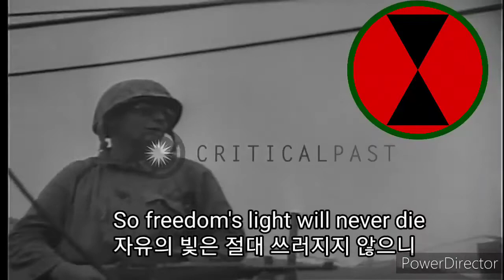[군가]미 육군7사단가 U.S Army 7th ID song 대검가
별명은 Bayonet(총검). 사단 마크는 붉은 원 안에 들어간 검은 모래시계. 사단 마크 때문에 Hourglass Division(모래시계 사단)이라는 별명도 있다.
제1차 세계 대전 당시인 1917년 조지아 캠프 휠러에서 창설되어 1918년 프랑스에서 전투를 치뤘다. 전쟁이 끝난 후 잠시 유지되다가 1921년에 해체되었다.
1940년 캘리포니아 포트 오드에서 재창설되었다. 북아프리카 전역에 대비해 차량화사단이 된 적도 있었지만 1943년에 일반 보병 사단으로 복귀. 알류샨 열도 전역을 시작으로 필리핀 탈환전, 오키나와 전투와 같은 태평양 전역의 전투에 참전하였다.
전쟁이 끝나고 한반도에 점령군으로 있었다. 이후 일본으로 철수했지만 6.25 전쟁이 발발하자 인천 상륙작전, 폭찹힐 전투 등에 투입되었다. 이 인연으로 아리랑을 사단가로 사용한다.[1] 이때 병사들이 부족해 한국군 8,000명을 임시로 받아들이기도 했다고. 그 뒤 계속 한국에 주둔하다가 1971년 미국으로 귀환해 워싱턴에서 해체되었다.
1974년 캘리포니아에서 다시 재창설되었다. 1980년대에 파나마 침공에 참전했으며 1992년 LA 폭동에 투입되기도 했다. 1994년 캘리포니아에서 해체되었다.
2012년 워싱턴에서 재창설되었으며 현재도 현역으로 남아있다. 현 주둔지는 워싱턴에 있는 루이스-맥코드 합동기지.